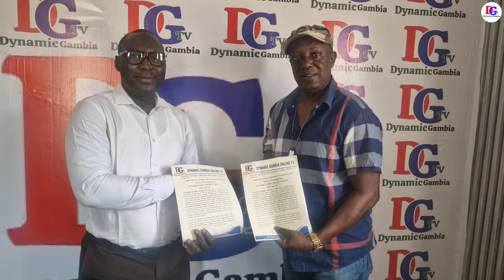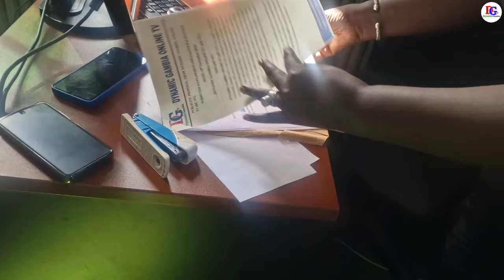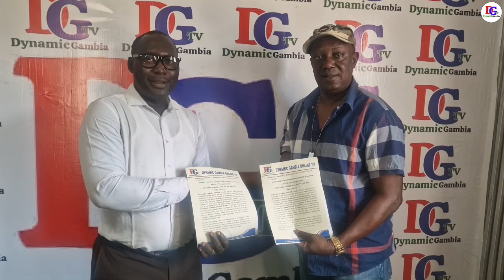DG TV SIGNED PUBLICITY CONTRACT WITH NYANCHO FAMILY, SANNEH & MANNEH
Dynamic Gambian Construction and Real Estate Company in short (DG Construction and Real Estate Co. Ltd). - The Gambia is a diversified corporation with investments in a different area which includes, Real Estate Development, Construction and Borehole drillings among host of others.  With an ultimate aim of addressing social needs of the society.